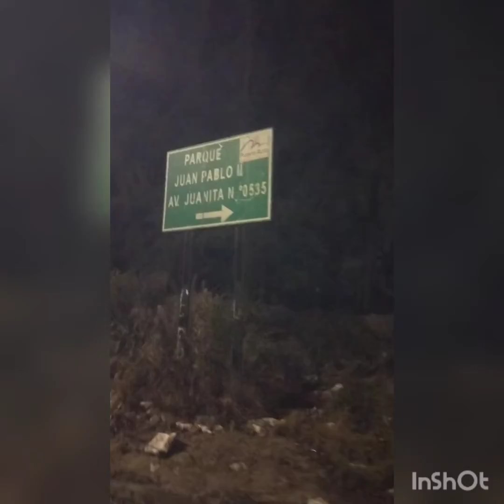Mujer de Oficio - Cururu (prod. Moondana) 2016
Uno de los Primeros tema que hice por ahí en el año 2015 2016 maomenos.

Grabado en Enway Record producido por Moondana .